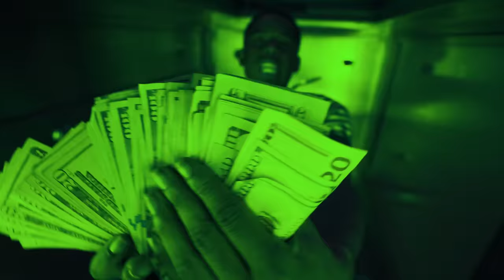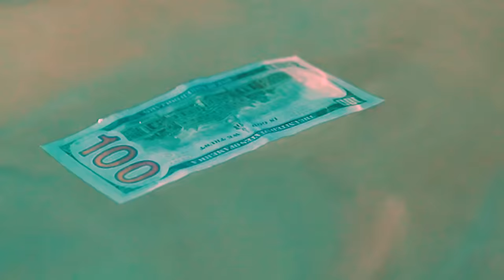Foogiano - FIRST DAY IN LA (feat. Pooh Shiesty) [Official Music Video]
Foogiano - FIRST DAY IN LA (feat. Pooh Shiesty)

The official YouTube channel of 1017 Records artist Foogiano.